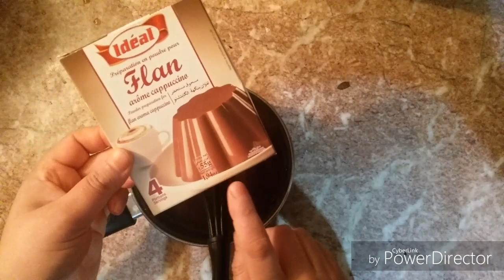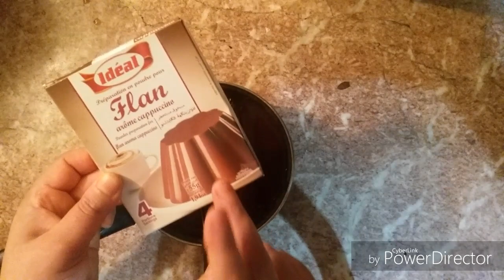حلا المرايا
طريقة تحضير حلا المرايا الحلوة المحبوبة لدى الجميع
تكلفتها في المتناول وطريقة تحضيرها سهلة جدا ومذاقها رائع ومميز
نحتاج للطبقة الأولى
2حبات بيض مع نصف كأس سكر سنيدة ونصف كأس زيت ونصف كأس حليب رشة ملح ونكهة الفاني وممكن نضيفو قليل من القهوة
نخلط الكل بالتتالي ثم نضيف كأس دقيق مع معلقة كبيرة دقيق وخميرة حلويات ومعلقة كبيرة كاكاو نحصل على خليط الكيك نسكبه في مول يفتح من الجانب
وندخله الفرن مدة 10 إلى 15 دقيقة

الطبقة الثانية
4 علب ياغورت بنكهة الفاني و65 غ غبرة الحليب نخلط الكل ونسكبه على الكيك طبعا بعد ما يبرد وندخله الفرن النار من الفوق فقط لتنضج طبقة الكريمة مدة 8 إلى 10 دقائق  ثم نتركه يبرد ونحضر الطبقة الثالثة
الطبقة الثالثة
2 كؤوس ماء مايعادل 400 غ مع فلان حجم كبير بنكهة القهوة وفلان صغار من قيمة 5غ مع 2معالق إلى 3 معالق سكر
نخلط جيدا ونوضعهم على النار مع التحريك حتى الغليان ثم نتركه يبرد ونسكبه فوق طبقة الكريمة
تدخل الثلاجة حتى تبرد وتزين حسب الرغبة